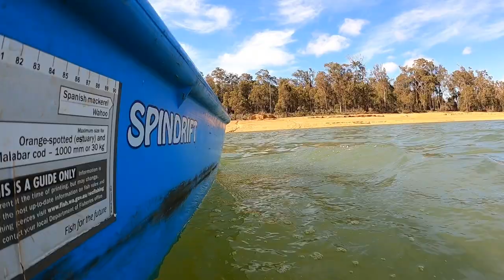Big Perch Tiny Boat | Glen Mervyn Dam | Perch Fishing | Finn Spindrift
Bushrats Young Lee and Tony load up Little Boy Blue and heads out on another fishing mission!!
Cruising up and down Glen Mervyn Dam South Western Western Australia!!
Watch as Tony hooks into his biggest perch of 2020!!

Bushrats.bigcartel.com